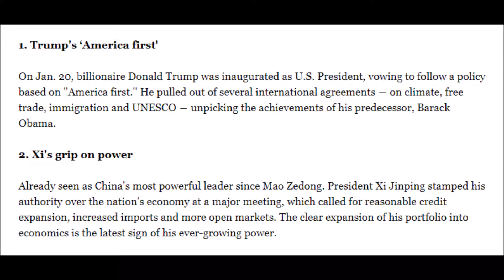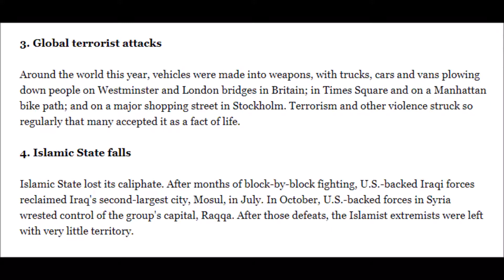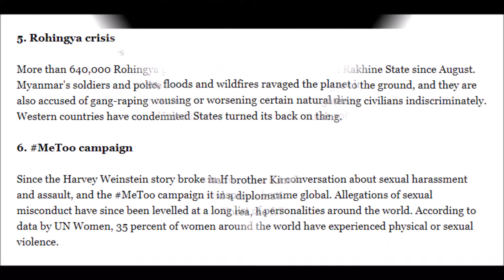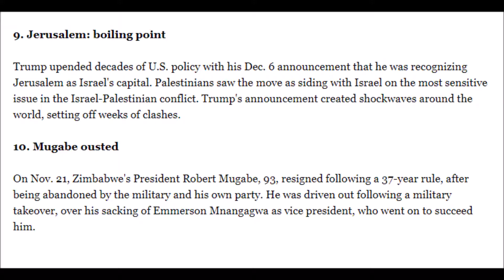TOP 10 INTERNATIONAL NEWS OF 2017